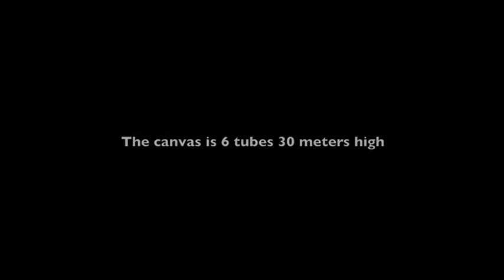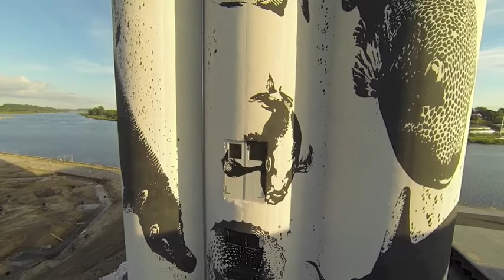Victor Ash - Silo Art project... largest mural i Denmark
Artist Victor Ash has made a 1600m2 wall piece on 6 silo tubes that´s 30meters high.

The art mural is located at the StreetDome site in Haderslev Denmark and will be one of the big attractions when The is opening August/september 2014. The east side of the silo contains Denmark´s highest climbing wall.

The piece is called Sea view and you can see pictures and read more about the project The StreetDome is a skateboarding and streetsports arena co-designed by CEBRA architects and professional skateboarder Rune Glifberg.

The Silo art project is funded by Danish art foundation and Haderslev municipality.